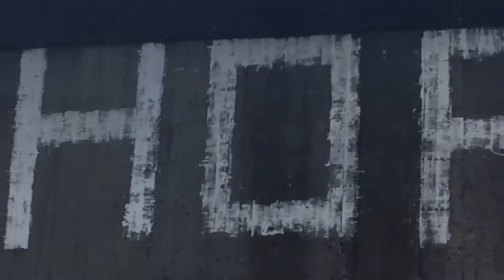Snoopet 186 - Finding Hope 01 - Acland Burghley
A new street art mission!

In Kentish Town and parts of Camden the word "Hope" is painted in big white block letters in a bunch of different spots. As far as I can tell no one seems to know who the artist is or what exactly the point of it all is. To me that makes them even more interesting.

So far I know of about 7 of them, hopefully by the end of this list Snoop and I will have found a couple more.

HOPE!